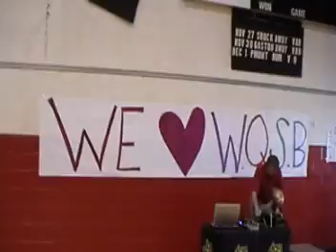Collinsville Panthers Team of the Week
WQSB Team of the Week #9 Collinsville Panthers.